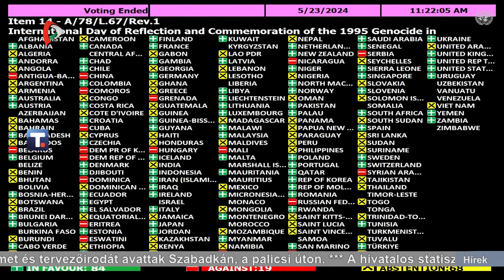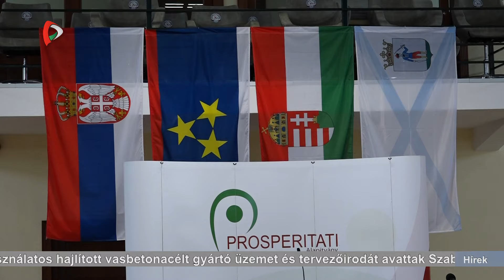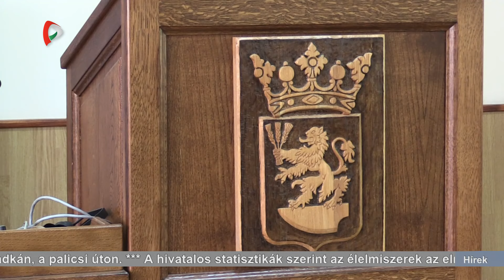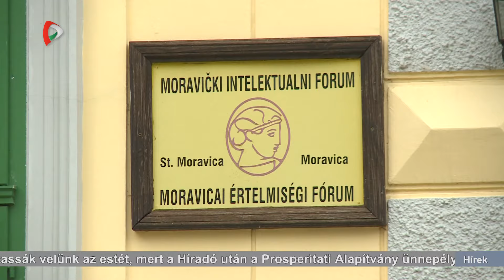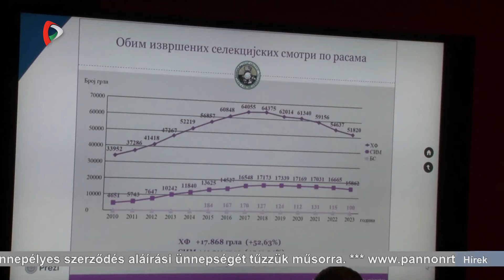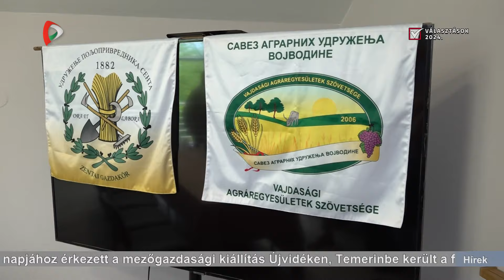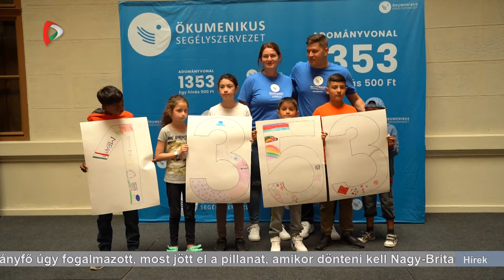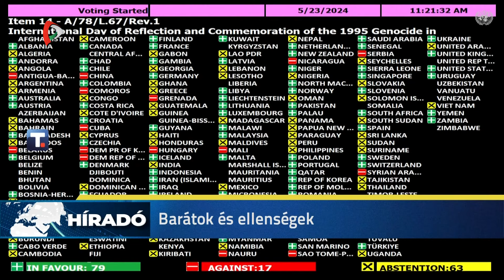Híradó – 2024.05.23. 20.00h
A Híradó főbb témái:
- Elfogadták a Srebrenicáról szóló ENSZ-határozatot
- A magyar kormány már szinte Szerbia egész területére kiterjeszti gazdaságfejlesztési programját - Vajdaságban járt Magyar Levente, a magyar Külgazdasági és a Külügyminisztérium miniszterhelyettese
- Nyolc százalékkal drágultak az élelmiszerek Szerbiában az elmúlt egy évben a statisztikák szerint
- Egyszeri támogatásban részesülnek azok a topolyai középiskolákba induló diákok, akik a község területén rendelkeznek lakcímmel
- Ma zárul Újvidéken a mezőgazdasági kiállítás
- Novak Đoković a negyeddöntőbe jutással ünnepelte 37. születésnapját